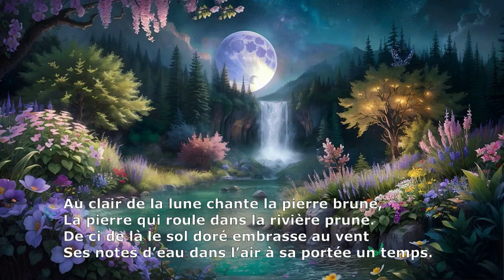CLAIR DE LUNE - Poésie en musique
Poésie à écouter, en alexandrins
(poème musical / histoire en musique)

(© Emmanuelle Clérico)

Au clair de la lune chante la pierre brune,
La pierre qui roule dans la rivière prune.
De ci de là le sol doré embrasse au vent
Ses notes d’eau dans l’air à sa portée un temps.

Au clair de la lune danse la plante brune,
La plante qui foule un des prés à l’herbe prune.
De ci de là le champ fauché enlace au vent
Ses feuilles qui tanguent et qui valsent un temps.

Au clair de la lune brûle la belle brune
Celle qui roucoule dans la nuit chaude prune.
De ci de là son bien aimé attrape au vent
Ses mots d’amour perchés haut dans le ciel un temps.